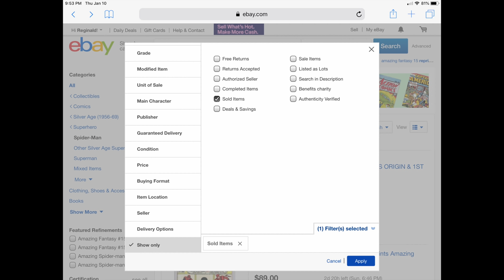2019 Comic Book Buying Tips | 10 Tips To Use Today | Comic Books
It's 2019 and here are a few buying tips that I want to offer for the New Year. Many of those tips can actually be put into practice immediately. Happy hunting.